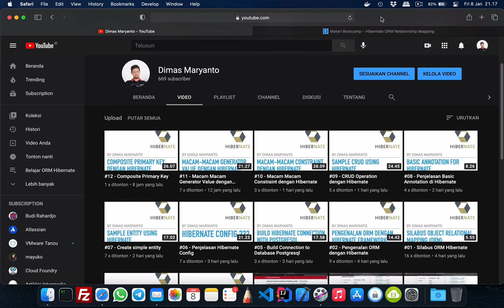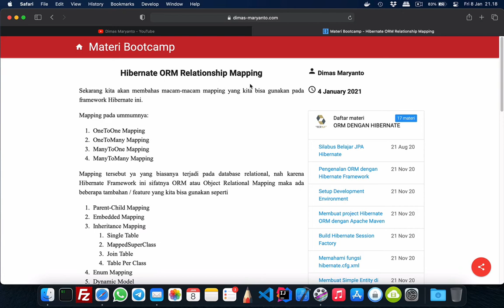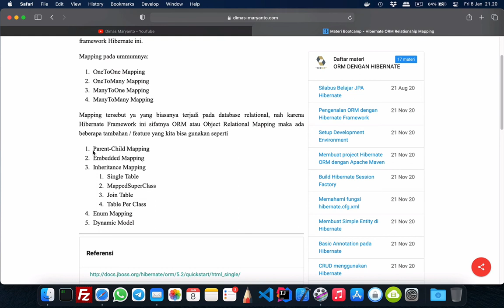#08 - Mapping | BELAJAR ORM HIBERNATE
Pembahasan tentang  ORM Hibernate dengan database PostgreSQL

Materi:
1. Pembahasaan macam-macam mapping di ORM hibernate framework